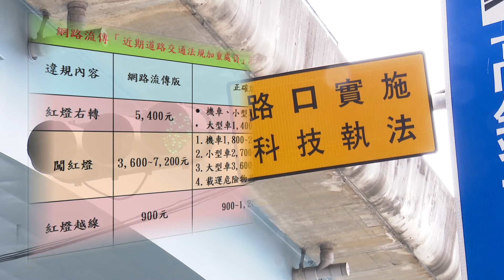假訊息又來|假訊息又來 網路轉傳紅燈右轉罰5400元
假訊息又來 網路轉傳紅燈右轉罰5400元
近日又有網友傳送交通裁罰的假訊息，而這則「交通部裁罰新規定」的假訊息，在107年就已經廣發過，高雄市警局交通警察大隊不厭其煩再次呼籲，民眾對於訊息來源可以先查證，到附近的派出所就可問到，切勿一再轉傳，誤導社會大眾視聽。